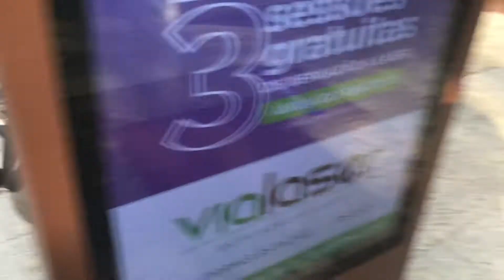SHOPPING ESTAÇÃO EM CURITIBA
Moto de Polícia infantil no shopping Estação

Curtição total muita adrenalina
-Magic games
-Shopping Estação
-Fliperama

-Meu Canal

-Meu Instagram

-Meu Facebook

-Vídeo